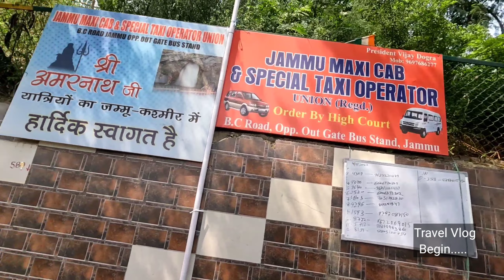First Impression of Kashmir | Delhi to Kashmir in 2023 (Srinagar)|Hindi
Travel Vlog of kashmir First time |
Papa SORRY went to friend home in jammu and kashmir
Tourist and Traveller or solo vlogger can enjoy | Jnk Village is epitome of peace.
Srinagar is overall very good place to explore|
Why Papa SORRY is being started?
Alternative Career Community-Linkedin 4500+Followers-Engineer-Fauji BRAT-UPSC Aspirant

helping
Govt Exam Aspirants-
To Overcome
Failure via
1.Entrepreneurship
2.Passion (building Career into it)
4.Private Sector Jobs
3.Freelancer

On a MISSION ''The Road Not Taken..
Alternative
Alternative
I'm an alternative

many
Alternative CAREER VLOG  is coming soon on papasorry.com

Alternative Career
I'm
ALL about the ALTERNATIVE
I'm Alternative

An UPSC Aspirant apology letter to his family:-

"Sorry. I… I'm sorry for the way I am. I didn't mean for things to GO SO WRONG."